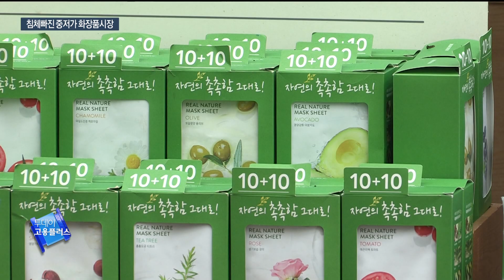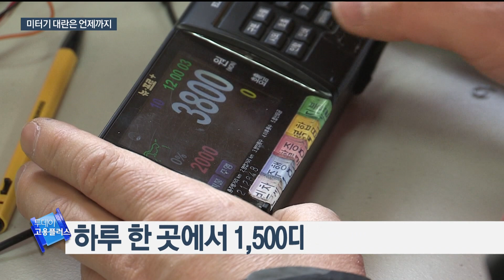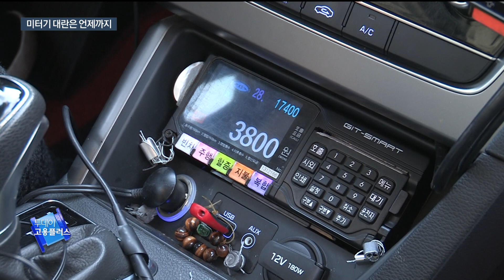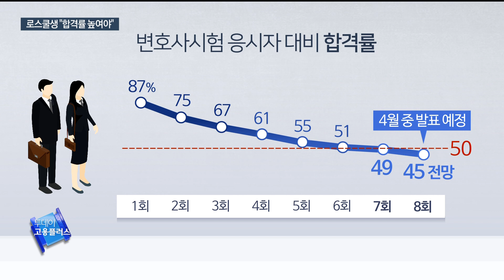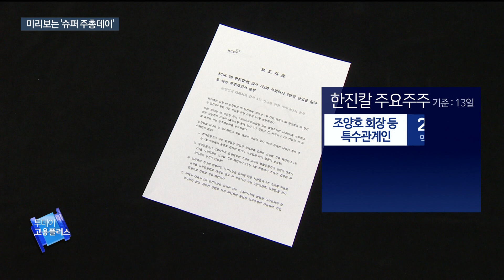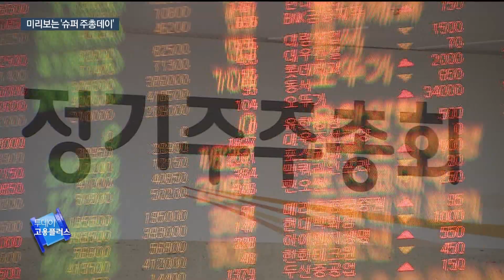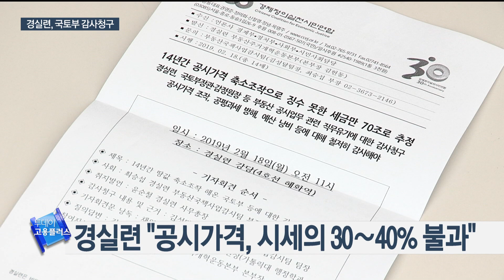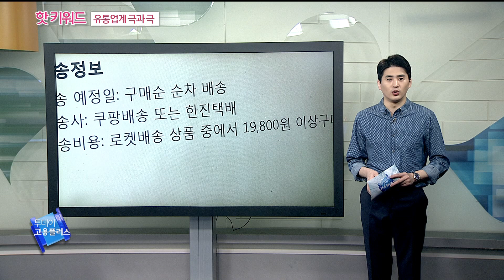[투데이 고용플러스 190219]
진행 박하윤
불황에 중국·일본 견제까지…'첩첩산중' 한국 반도체
로드숍 줄고 드럭스토어 포화…중저가 뷰티시장 위기
[경제단신] 반도체 급락에 수출물가 석 달 연속 내리막
[경제단신] 이주열 "제조업 경쟁력 제고, 경제 생존 문제"
서울 택시 `미터기 뜯기' 대소동…시민불편 여전
바늘구멍 돼가는 변호사 시험…거리로 나온 로스쿨생
[사회단신] 순경 공채시험 필수과목 5개로 개편…헌법 추가
[경제단신] 조경수업·가축사육업 해도 농업인 인정
다가오는 주총 시즌…관전포인트는 한진·삼성
"공시가 낮게 책정돼 못거둔 세금 70조…감사 청구"

진행 안치용
핫키워드 (유통업계 극과 극)
유통업계의 분위기가 심상치 않습니다. 이른바 대목이라 일컬어지는 연말특수마저 온도차가 극명하게 나뉘었기 때문인데요. 극과 극을 달리고 있는 유통업계의 오늘, 핫키워드에서 알아봅니다.